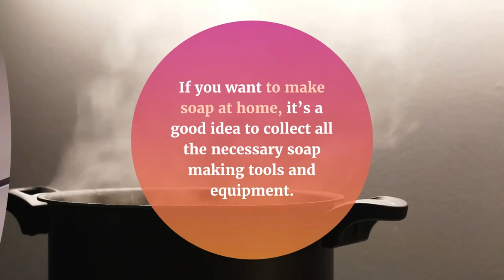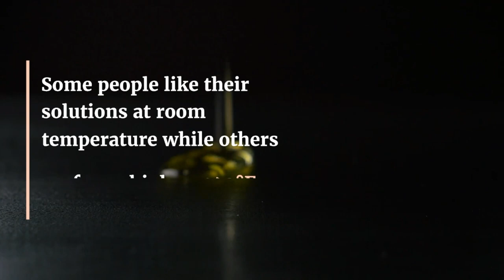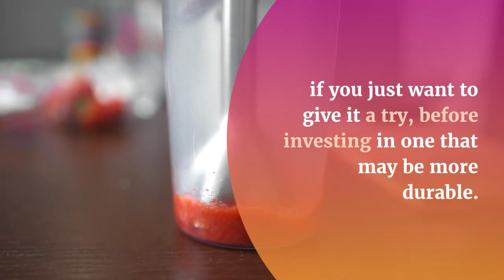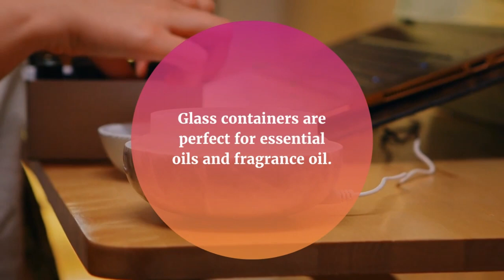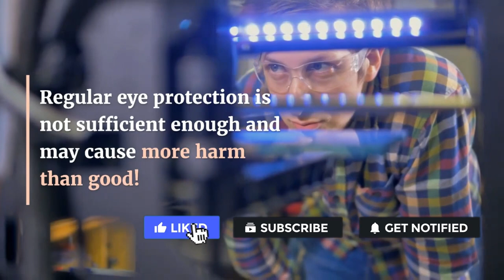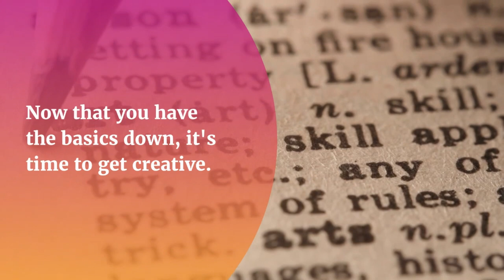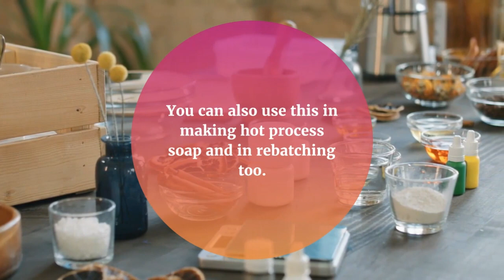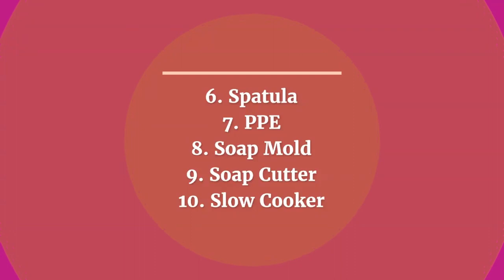Soap making tool and equipment | D' Clumsy Soaper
Here are  the Soap Making tools and equipment that you must have to make soaps at home. Soap Making is a fun and creative hobby. If you are a beginner in soap making and don't know where to start, this video will guide you on what soap making tools and equipment that you must have. You can use whatever is available at home or just improvise. If you really need to buy it, you can easily find the soap making tools and equipment in your local stores.

I included a checklist in this video, let me know on whether you have all the soapmakingtools and equipment already? Write it down in the comment section below.

Hi I'm Cathy - D' Clumsy Soaper.

If you are want to make soap recipe or need help to calculate how much does your soap cost, I created a soap lye and cost calculator. My Soap Calc™ is a web-based soap lye calculator that helps to create handmade soap recipes for home soap making. This site is a soap making online resource and platform for informal collective learning & fun social community.